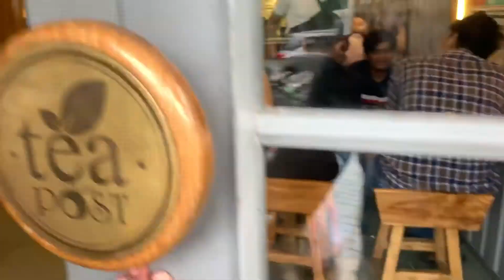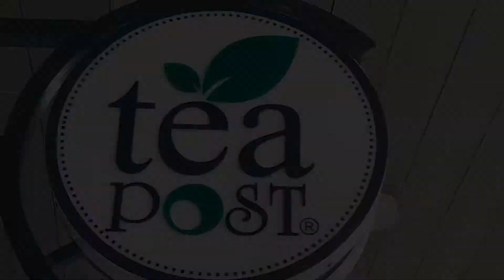Thunder storm!!!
few days pehle kafi bhayankar barish bhui thi uske bare me batay hai !!

Song: Blood Queen - Butterfly (feat. Mélodieuse)